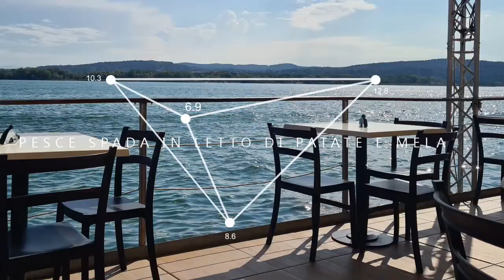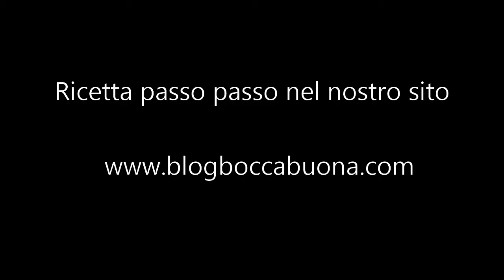PESCE SPADA IN LETTO DI PATATE E MELA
Il pesce spada ha un sapore molto deciso  ed è un pesce pregiato che si può cucinare in molti modi.. Oggi ho preparato il pesce spada su letto di patate e mele con l’aggiunta di qualche pomodorino e alcune olive. Non c’è bisogno di altro.